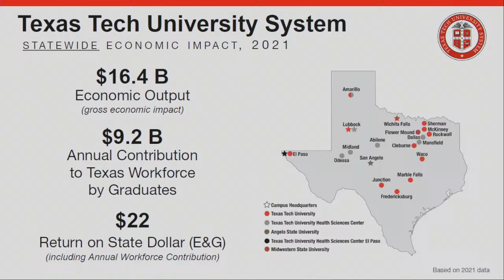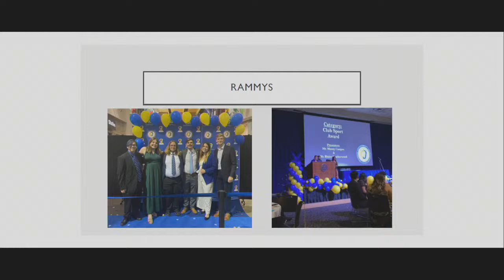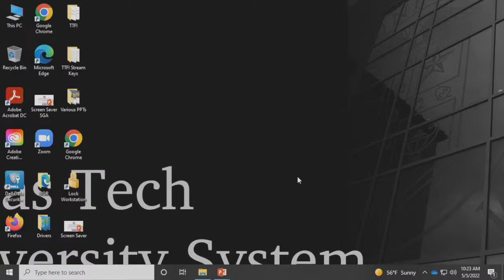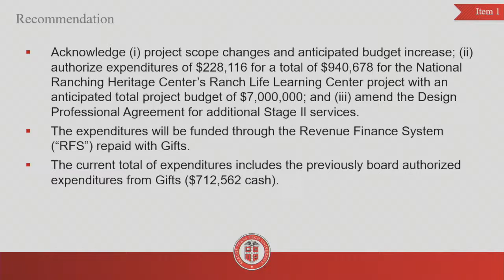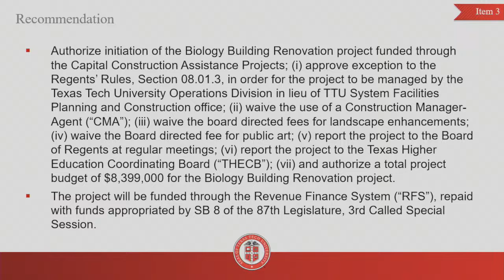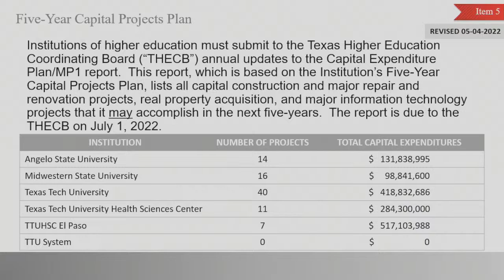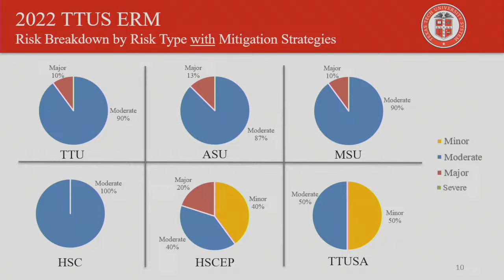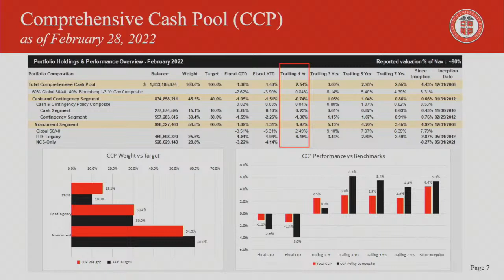May 5, 2022 | Board of Regents Meeting